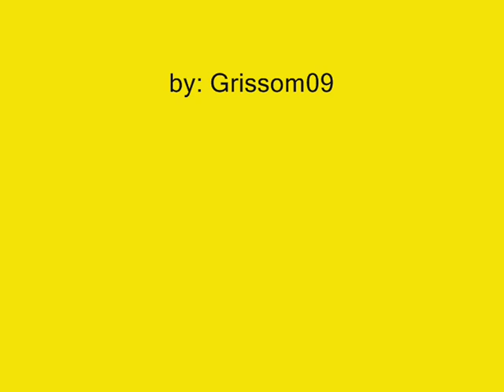Einmarsch der Gladiatoren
Einmarsch der Gladiatoren im Spiel Dortmund -Leverkusen 2:1